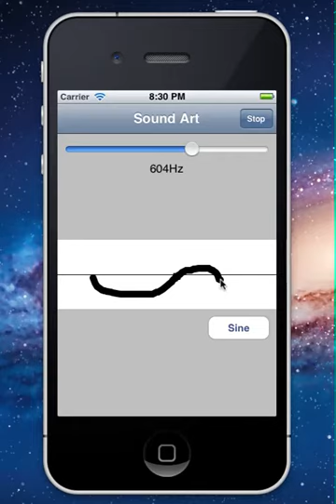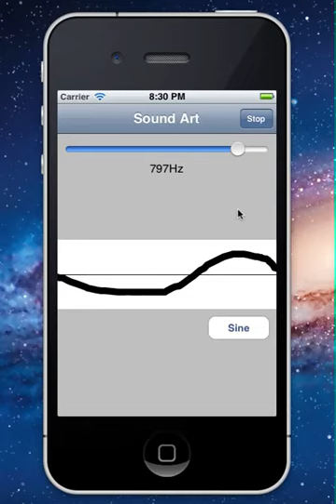Sound Art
A small app that I made for iOS that allows you to draw sound waves and here them played at different frequencies.